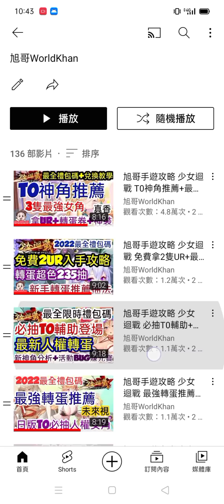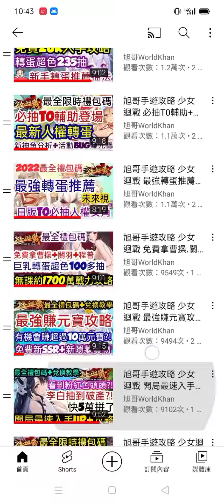旭哥手遊攻略 少女迴戰 爆賺數百星光核+最速衝+9秘技+最全禮包碼&兌換教學+養角賺資源必學 放置 三國 巨乳 美腿 黑絲 序號Worldkhan's Game Walkthrough